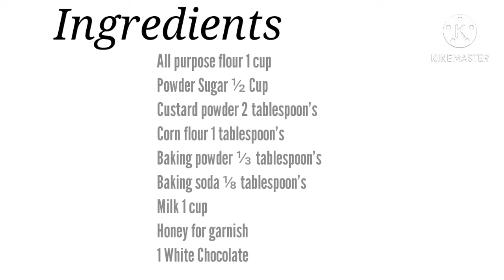Custard Pan Cake | American Pancakes Recipe | Eggless & Without Oven | By Hyderabadi Unique Recipes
hey guys welcome or welcomeback to my YouTube channel and for today's video I am gonna show you how to make American custard pancakes this recipe is so much easy guys we can try it at home only without egg and oven Such an delicious recipe please try this recipe if you love this recipe guys please like share comment and subscribe to my YouTube channel

©Hyderabadi Unique Recipes ®™